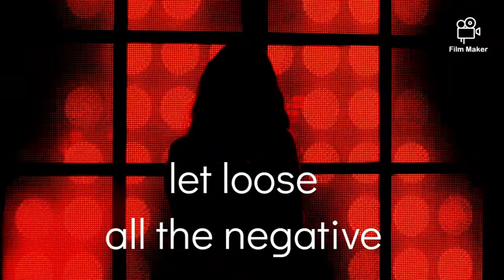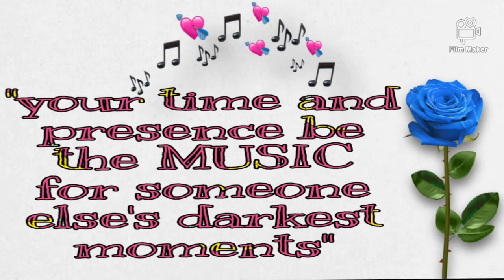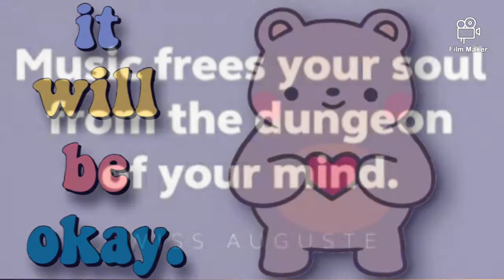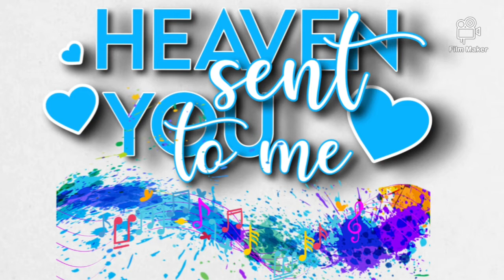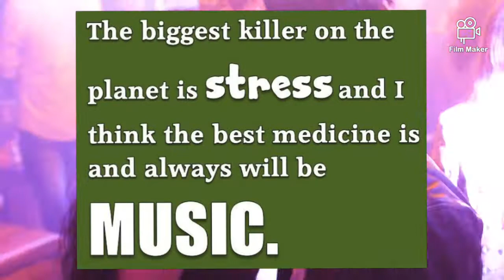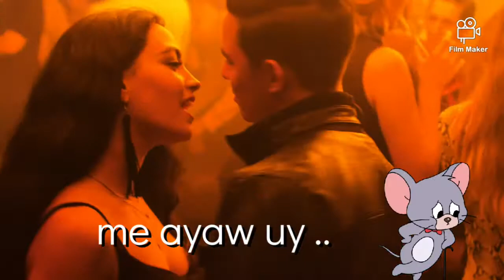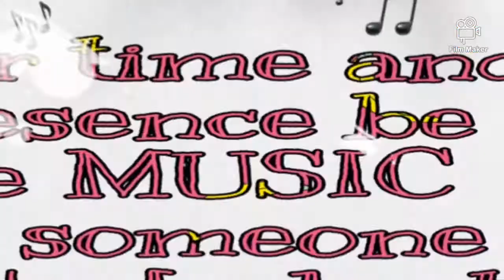MUSIC MARATHON: Beat the negative || You Only Live Once || Music is healing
Music heals the soul.  It can either make you feel happy or sad depending on what memory you want to associate her with.  **When in doubt, just dance.**

Loosen up.  Knock ‘em dead!  Forget all the negative, just once … feel alive.

Random inspirational quotes about music (CREDITS TO ALL THE CREATORS). The rest of the quotes were created using Picsart.

Enjoy listening to upbeat music and tap your feet, move your body to the rhythm.

**Happiness is key** … find it in the presence of those who give their time without hesitation.

Intro:  Essence 2 by:  audionautix.com via Film Maker app
Finale:  Feels Good 2B by: audionautix.com via Film Maker app

 Techno Fest Vibes:  by:  Alejandro Magaña (A. M.)  {2:14}
 Minimal Techo 01:  by:   Alejandro Magaña (A. M.)   {2:04}
 Dance Zero:  by: Lily J {1:33}
 Dance 02: by: Lily J {1:48}

Footages:

1. Silhouette of a girl dancing at a nightclub.  Silhouette of a woman dancing in a nightclub against a screen showing abstract videos with red lights. Red and blue lights flash.   By: Marco López

2. DJ playing music on stage. DJ seen on his back who plays music on a stage with colorful lights and the audience dancing in the background.   By: Dan Dubassy

3. Couple dancing in nightclub.  A couple dancing together in a nightclub. There are disco lights flashing and people dancing in the background.   By: Marco López